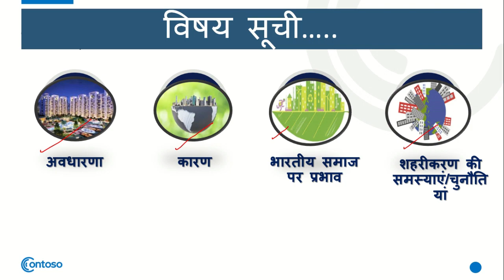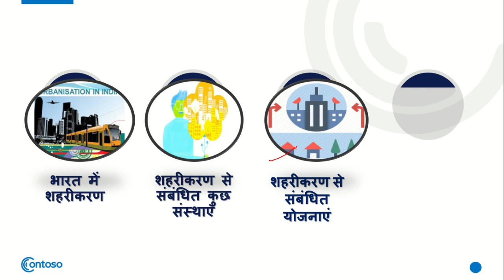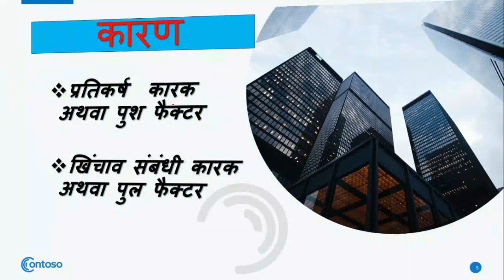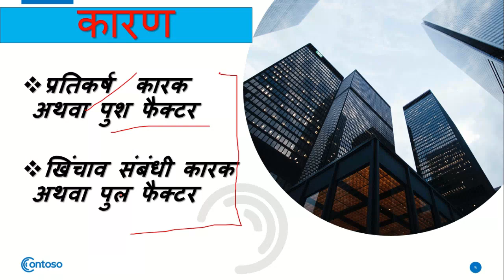uppsc mains 2018|शहरीकरण (Urbanization)PART-1|General studies-1 (point-7)+PDF